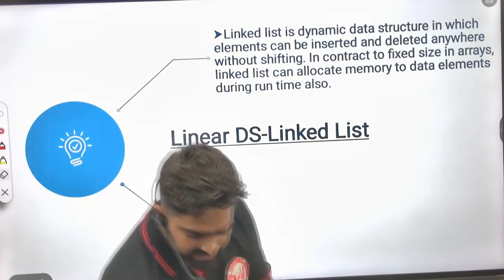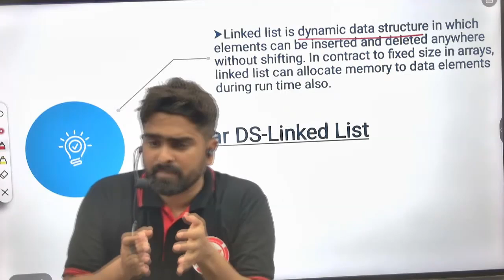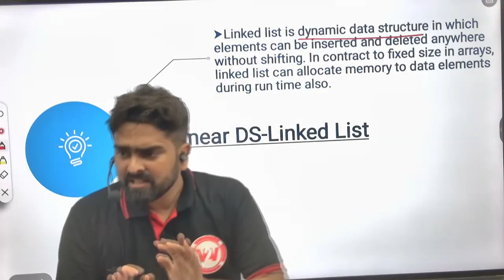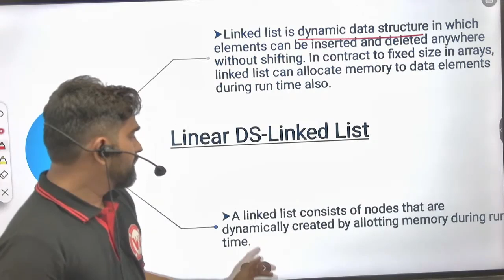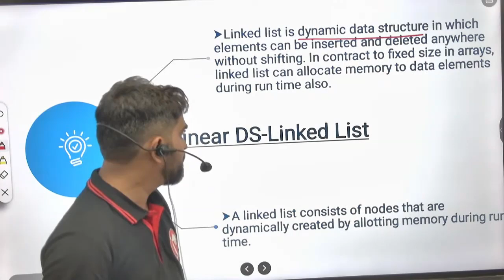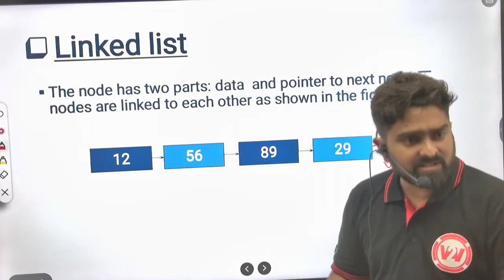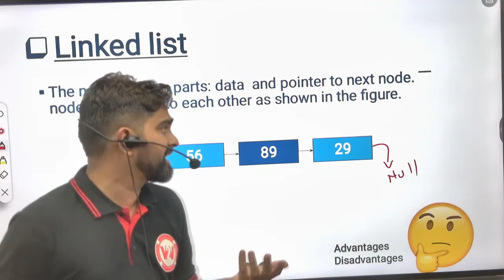Linked List In Data Structure | MSBTE SEM 3 - DSU | SY DIPLOMA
A linked list is a data structure that stores a sequence of elements. Each element in the list is called a node, and each node has a reference to the next node in the list. The first node in the list is called the head, and the last node in the list is called the tail.
A linked list is a fundamental data structure in computer science. It consists of nodes where each node contains data and a reference (link) to the next node in the sequence. This allows for dynamic memory allocation and efficient insertion and deletion operations compared to arrays.
A linked list is a linear data structure that consists of a series of nodes connected by pointers. Each node contains data and a reference to the next node in the list. Unlike arrays, linked lists allow for efficient insertion or removal of elements from any position in the list, as the nodes are not stored contiguously in memory.

Chapters
0:00-4:03 Intro
4:04-6:30 Example